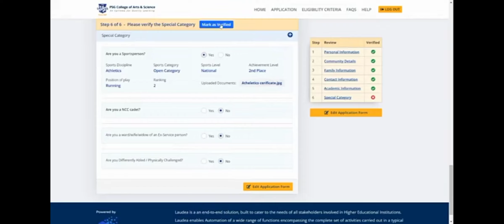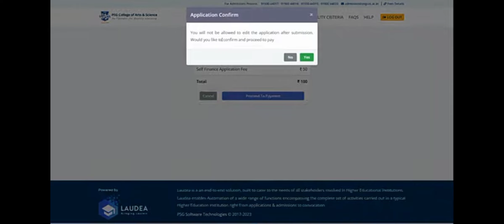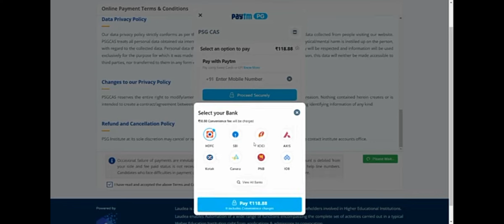PSG College of Arts and Science course choosing video...